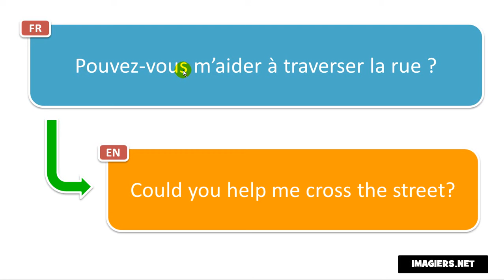French phrase # Pouvez vous m’aider à traverser la rue